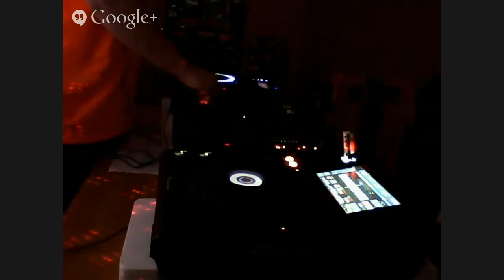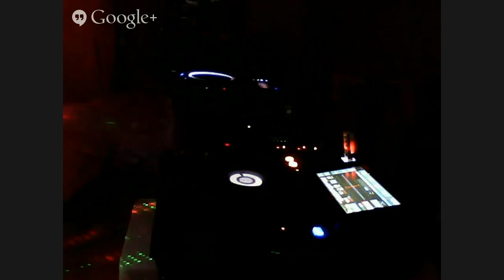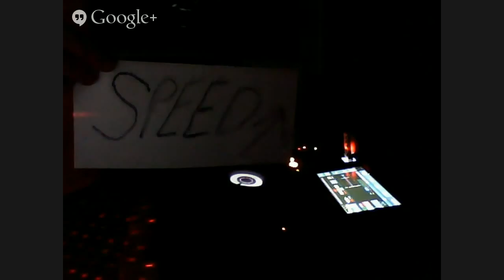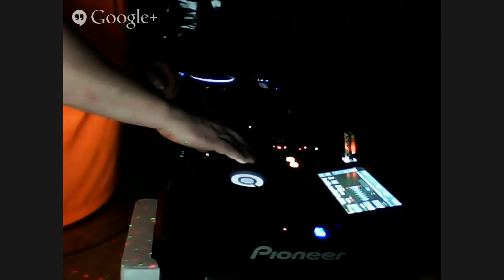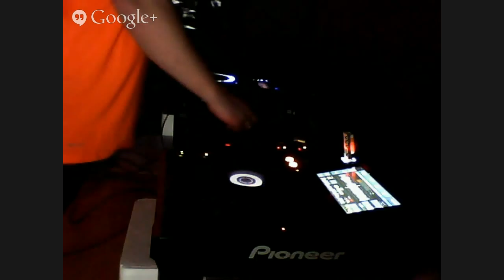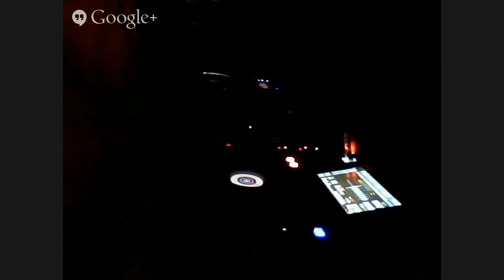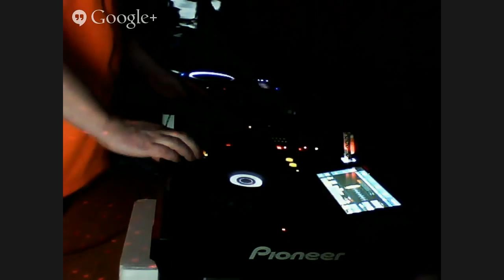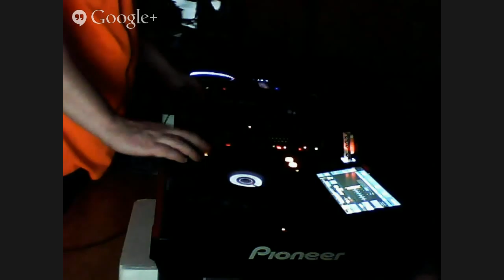Santo Monte pres. The Best of 2014 - Electronic Dance Music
Almost 3 hrs of the best EDM's songs in 2014
Prawie 3 godz. najlepszych tanecznych kawałków w 2014.